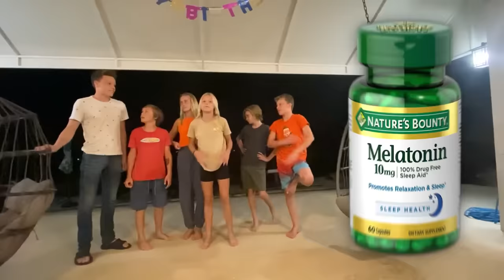Girls VS Boys! Last Twin to Fall Asleep! Birthday Party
Birthday Party, Last to fall asleep WINS! Who do you think will win? Boys or Girls?